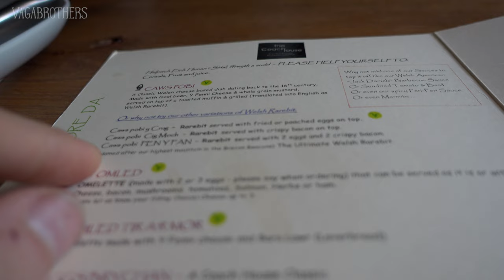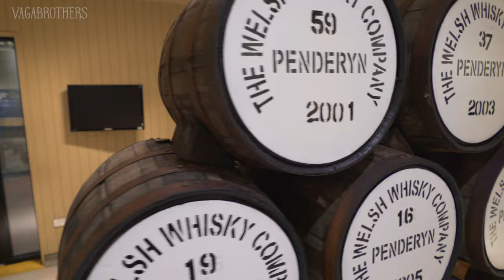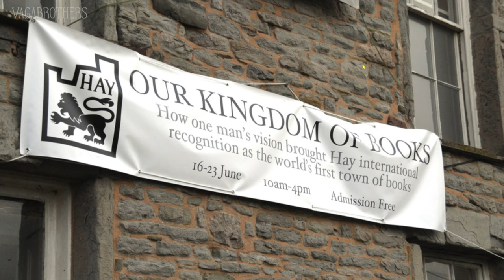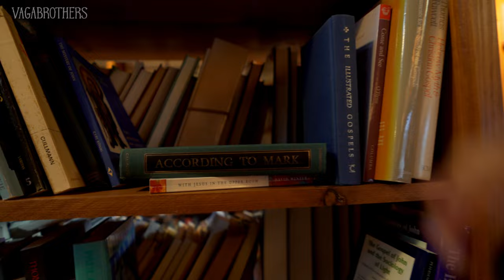The Independent Kingdom of Books in Wales United Kingdom | Wales Road Trip Travel Series Ep.4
The Brecon Beacons is the adventure capital of the U.K. but it's also home to the Independent Kingdom of Books, Hay-On-Wye.

Alex and Marko take you on a journey to this magical literary land and along the way go mountain biking, stop for a whisky and eat an incredible meal!

Series made with financial support from Visit Britain and Visit Wales

VLOGGING EQUIPMENT:

- Sony A7s Mirrorless Camera
- Sony 24-240mm f/3.5-6.3 Zoom Lens
- Sennheiser MKE 400 Shotgun Mic
- Sony Cyber Shot RX100iv
PHOTOGRAPHY EQUIPMENT:
- Sony A7rii
- Sony 24-70mm F4 Vario Tessar Lens
- Promaster CX525 Tripod
EXTRAS:
- DJI Inspire 1 Drone (2 Controller)
- Go Pro Hero 3+
- Go Pro Suction Cup Mount
- Go Pro Accessory Kit